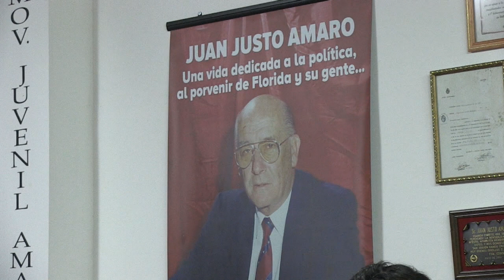Claudio Aguilar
En el día que cumpliría 93 años, la lista 22 recordó a su caudillo, Juan Justo Amaro.
Del acto participaron familiares y amigos, además de Claudio Aguilar, vicepresidente del SODRE.
Aguilar resaltó el crecimiento del Partido Colorado en Flores, asegurando que “Amaro dejó un legado que tenemos que mantener todos”.
Además, se refirió a temas nacionales y la próxima elección.
“Si el Partido Colorado crece la coalición se va a mantener en el gobierno nacional”, manifestó.
Para Aguilar, se está viendo “la peor cara del Frente Amplio”, sosteniendo que “el que gobernó tenía figuras como las de Astori y Tabaré Vázquez que equilibraban los razonamientos”.
En este sentido, enfatizó que “ahora el Frente Amplio está siendo liderado por comunistas y tupamaros”, afirmando que “eso no lo queremos para el país”.